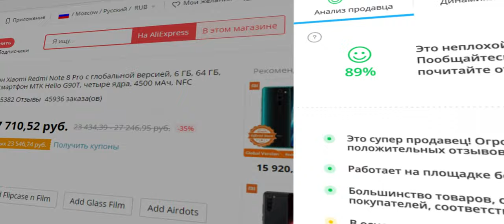Тестер BT-168D Digital для батареек и аккумуляторов. ЧЁ за МЕРИЛО напряжения!)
Тестер ANENG BT-168D Digital для батареек и аккумуляторов.
Описание
• Универсальный тестер батареи: этот Универсальный цифровой ЖК-батареи Checker предназначен для тестирования широкого спектра батарей, включая AA, AAA, C, D и 9V кнопочных элементов, что делает его универсальным инструментом для ваших электрических нужд.
• ЖК дисплей: оснащенный ЖК-дисплеем, этот тестер батарей обеспечивает четкие и легко читаемый результаты, указывающие напряжение каждой проверенной батареи.
• Компактный дизайн: благодаря компактной конструкции тестер BT-168D аккумуляторов легко хранить и носить с собой, что делает его удобным инструментом как для домашнего, так и для использования в дороге.
Технические характеристики:
Поддерживающие типы батарей: 1,5 В: A-A-A, для HP16, MN2400, R03; A-A, HP7, MN1500, UM3; C, HP11, MN1400, SP11, LR14, UM2; D, HP2, MN1300, SP2, r20, UM1.
9 В: PP3, MN1604, 6F22, 006P.
Типы: 2 типа (опционально).
Размер элемента: 110*59*25 мм/4,33*2,32*0,98 дюйма.
Вес изделия: 51 г/1,8 унции.
Вес упаковки: 53 г/1,87 унции.
Размер упаковки: 12*6,5*3 см/4,7*2,56*1,18 дюйма.
Примечание: Держите время тестирования как можно короче, чтобы избежать ненужного разряда батареи.

0:00 Введение. Чё, где и как.
1:10 Реклама
1:25 Распаковка и демонстрация
2:51 Замер батареек тип АА и ААА
3:37 Замер аккумуляторов CR2032 (3В), 21700 и 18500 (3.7В)
5:34 Заключение